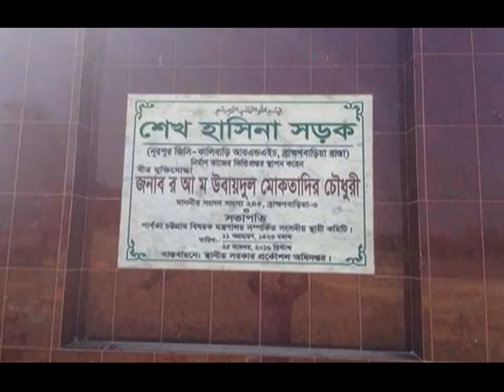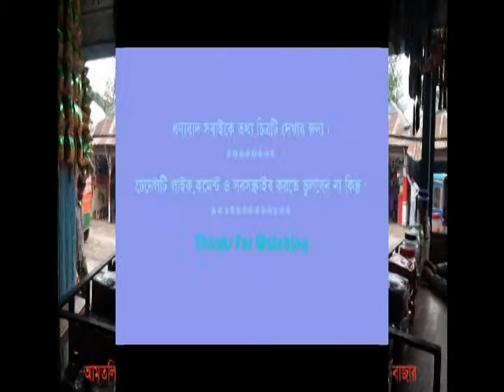Bijoynagar Brahmanbaria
বিজয়নগর ব্রাহ্মণবাড়িয়া জেলার অন্যতম একটি উপজেলা পূর্বে এই উপজেলা ব্রাহ্মণবাড়িয়া সদর উপজেলার অংশ ছিল। আজ এই উপজেলা সম্পর্কে কিছু তথ্য উপাত্ত উপস্থাপন করলাম।